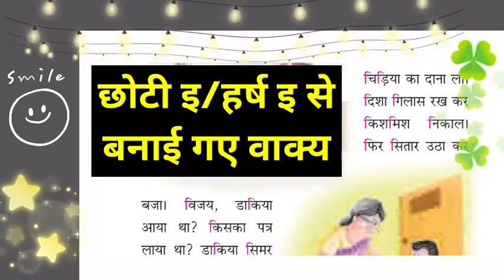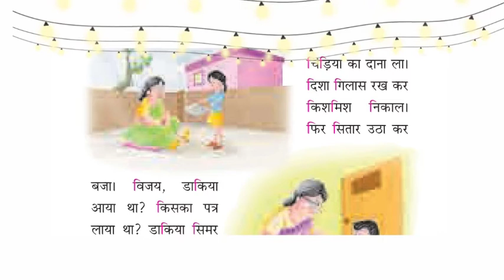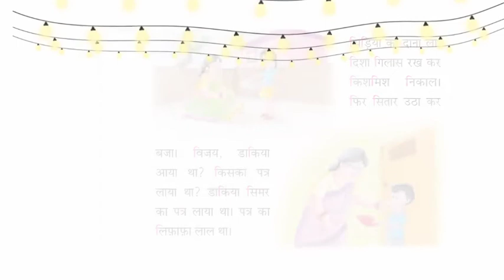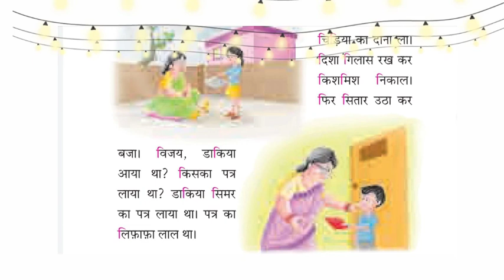छोटी इ से शुरू होने वाले शब्द|हर्ष इ से शुरू होने शब्द|छोटी e ki matra ke shabd|वाक्या छोटी इ से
i से शुरू होने वाला शब्द|वाक्या

iKarsebaneshabd Who am I?

drivesdk

business queries.